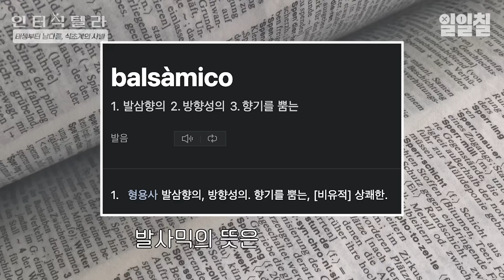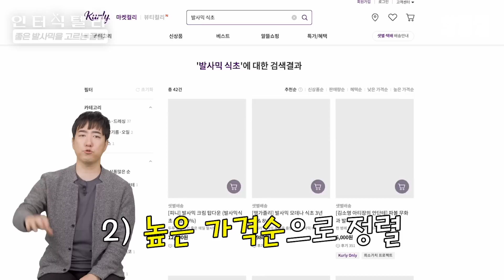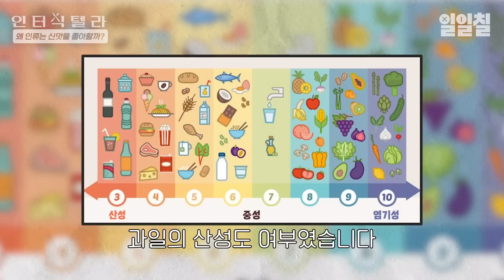내가 먹던 발사믹 식초가 사실 짝퉁이라니...😱 l 궤도의 인터식텔라 EP.13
👨‍🚀 : 식전 빵과 함께 주는 그 소스.ᐟ

궤도의 인터식텔라 열세 번째 주인공
천 년의 역사를 지닌 명품 소스, 발사믹 식초
0:00 인트로
0:31 태생부터 남다른 식초계의 귀족✨
2:09 우리가 먹는 발사믹은 짝퉁이다?
2:32 궤꿀팁🍯 좋은 발사믹 고르기
3:31 인류는 왜 신맛을 좋아할까?
4:22 발사믹 식초 단계별 시음회🥄
6:35 소궤팅 꿀팁🍯 식전 빵 찍먹 보장!
7:21 To be continued. . .✨
117가지 맛있는 즐거움, 일일칠
117 kinds of delicious pleasures, 117